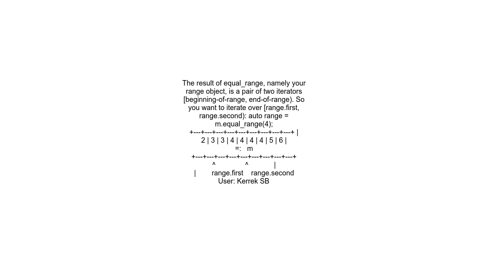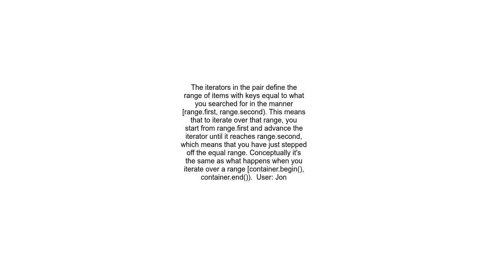C++ STL multimap equal range